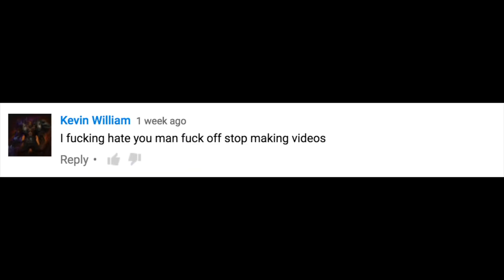Frank ends The Filthy Frank Show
comp of frank talking about ending it/never ending it/etc.